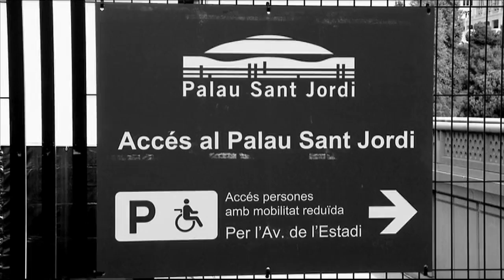Depeche Mode - Behind The Wheel (Extras Bonus Clips from Tour of the Universe )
Depeche Mode Tour of the Universe - Live in Barcelona
[Extras Bonus songs, Clips And Commentary ]

Basildon, Essex, United Kingdom (1980 -- present)
Depeche Mode are an English alternative band, founded in 1980, originally from the town of Basildon, Essex, United Kingdom. They are one of the most enduring and successful bands to have emerged during the 80s, and particularly from the new wave/new romantic era. The band name is derived from a French fashion magazine, Dépêche mode, which means "fashion dispatch."

The band have been highly influential in the electronic dance music scene, especially synthpop, techno and trance, in part due to their innovative work, recording techniques and use of sampling. Their most successful album is arguably 1990's Violator, which reached the #2 position in the UK, #7 in the US, and sold over 8 million copies worldwide. The band has released a long series of high-charting singles over their three-decades long career. Enjoy The Silence is their most recognized song and is one of the most covered songs in history.

The original line-up was Dave Gahan, Martin L. Gore, Andy Fletcher and Vince Clarke. In December 1981, Clarke left the band and later went on to form Yazoo, The Assembly and Erasure. Alan Wilder joined the group initially in January 1982 as a live keyboardist but became an official member in December 1982. He left mid-1995 to fully concentrate on his Recoil project and the band continued as a trio. In 2010 Wilder re-joined Depeche Mode on stage after 16 years, for a performance of Somebody during a show at London's Royal Albert Hall in aid of the Teenage Cancer Trust.

Song: Behind The Wheel
Song writer: Martin  Gore
Singer: David Gahan

Tonight
I'm in the hands of fate
I hand myself
Over on a plate

Now

Oh little girl
There are times when I feel
I rather not be
The one behind the wheel

Come
Pull my strings
Watch me move
I do anything

Please

Sweet little girl
I prefer
You behind the wheel
And me the passenger

Drive
I'm going cheap

Tonight

You're behind the wheel, tonight